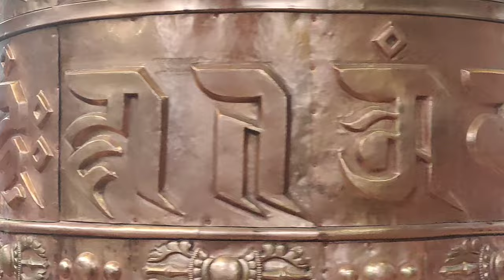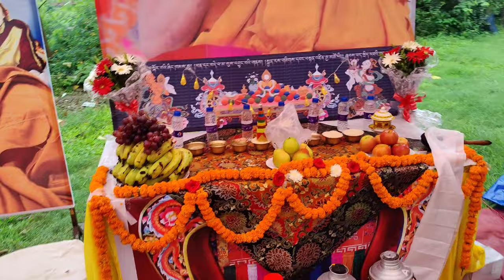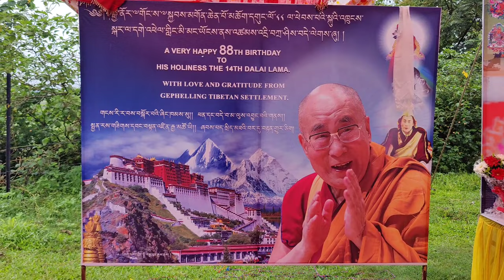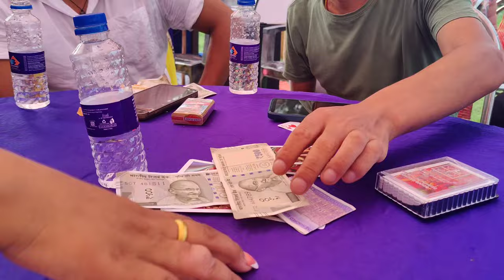Celebrating H.H the Dalai lama 88th birthday#gapheling sechak#dalai lama speach